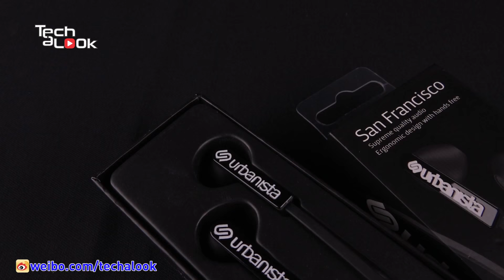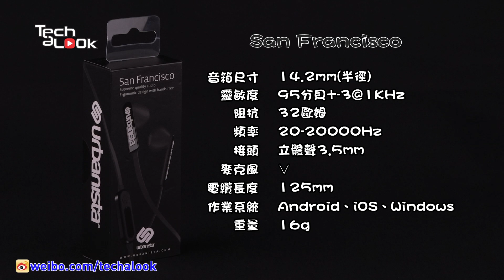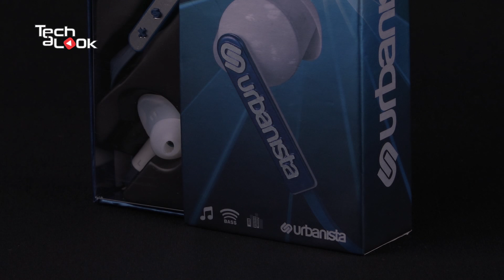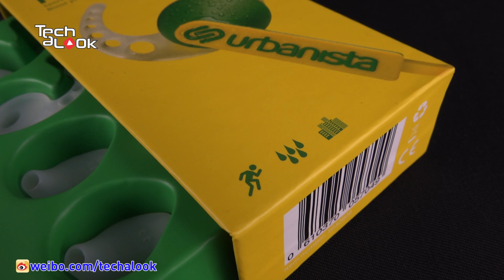來自瑞典潮牌耳機 Urbanista 耳機評測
大家趕快來看看這次 Urbanista San Fransisco， Ibiza， 和 Rio 三款耳機評測。

瑞典潮牌耳機 Urbanista 走的是個人潮牌路線，在外觀上 Urbanista 就是潮，可是它的音質與舒適度到底好不好呢？